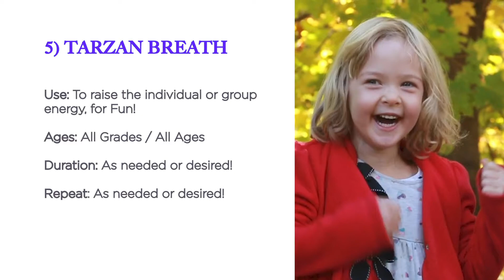5 Tarzan Breath